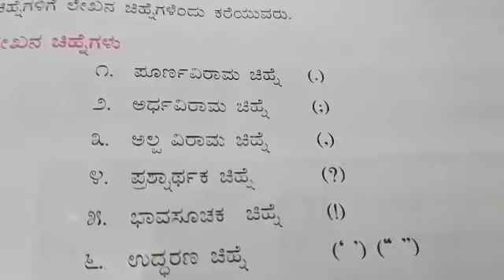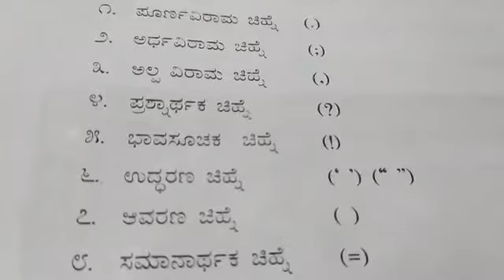ಕನ್ನಡ ವ್ಯಾಕರಣ ಲೇಖನ ಚಿಹ್ನೆಗಳು